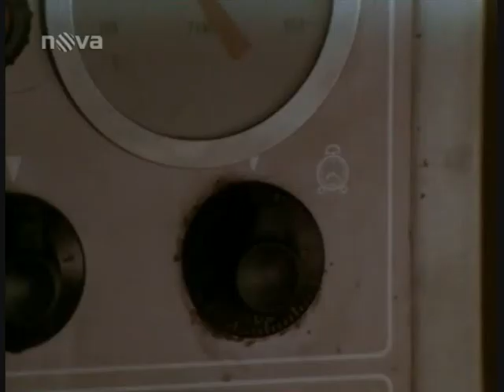Incognito- working process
Incognito (1997)...